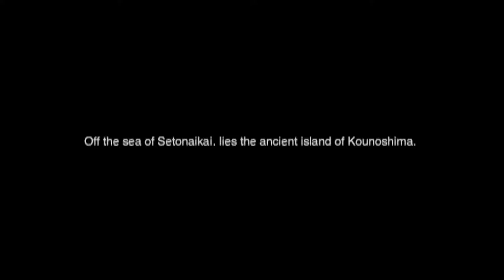Bushido Blade 2 (ブシドーブレード弐) test recording